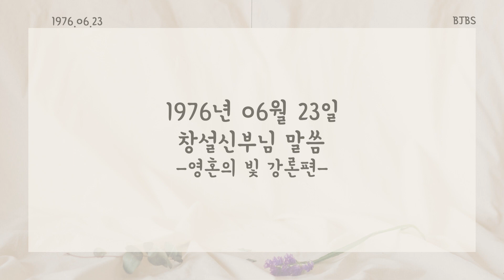새로운 시즌으로 다시 시작하는 안보이는TV 복자창문이 찾아왔습니다! 【복자창문 EP.5】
『복자』가족 음성으로 듣는 『창』설신부님 『문』집
『복자창문』이 새롭게 여러분을 찾아왔습니다!

복자수녀회와 3회와 복자수도회가
함께 만들어가는 【복자창문】
복자가족 창설자의 말씀에 푹 빠져 보시죠.

묵    상 : 김연경 바울라 수녀님
말    씀 : 구복선 로사 자매님
편    집 : 양원석 베드로 수사님

좋은 방송 복자 방송 직접 후원
하나은행 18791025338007 이영준 (미디어사도직위원회통장)